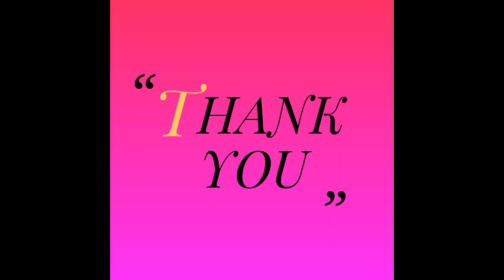Me on April 5th at 9pm be like...